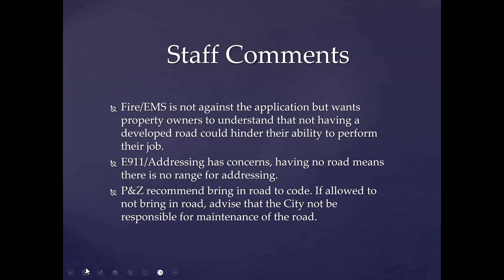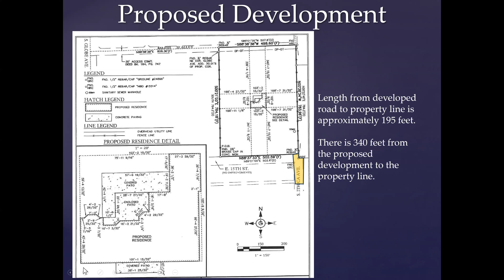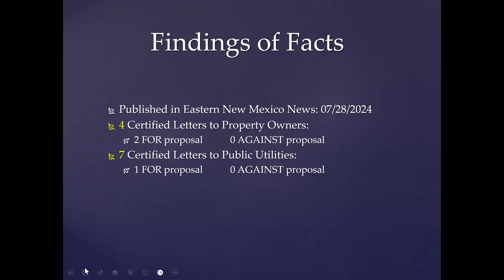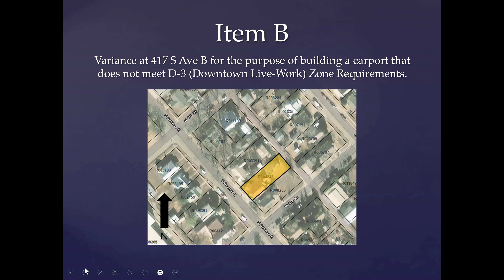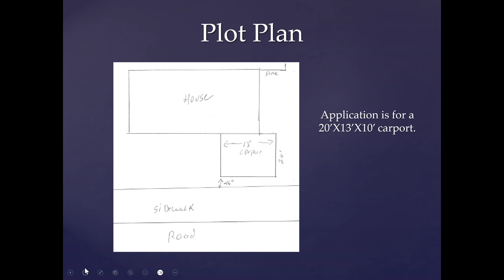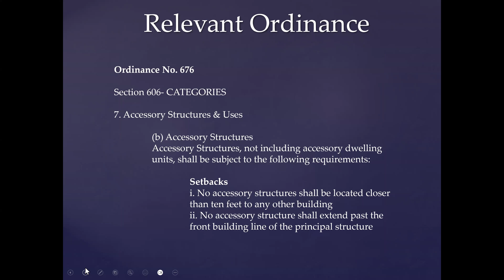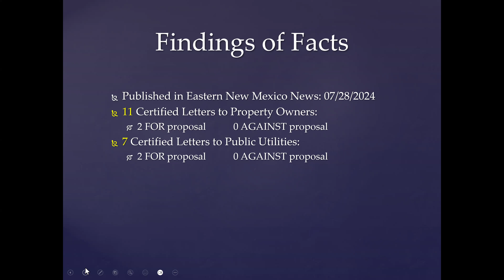Planning and Zoning Meeting 8/12/2024